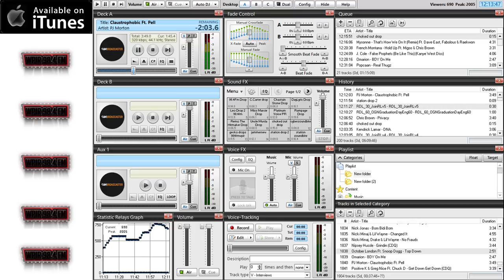WPIR 98.4Fm Get Us On All Major Live Radio Apps.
Go to TuneIn right now and check out WPIR 98.4Fm TheGodzillaStation new and fresh music added Daily.
Thegodzillastation.mobapp.at